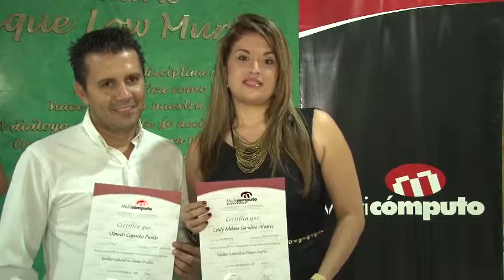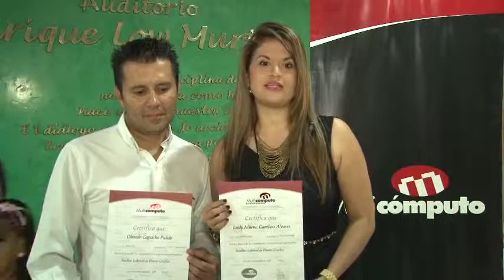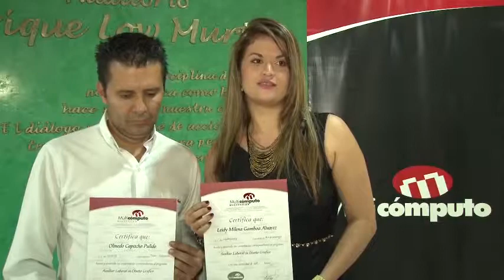Testimonio Leidy y Olmedo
Certificarse abre puertas y oportunidades.